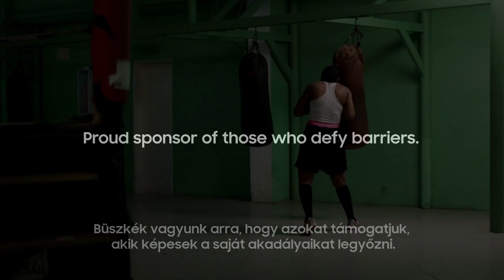Yenebier Guillen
Nőként harcosként megállni a helyed… A Samsung az olimpiai játékok nemzetközi partnere